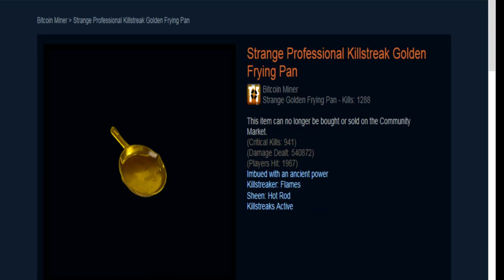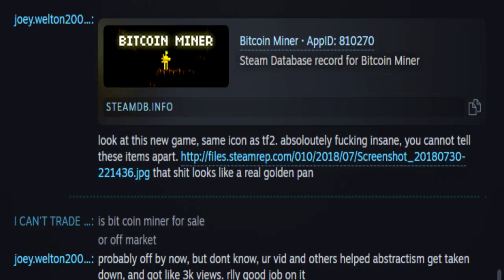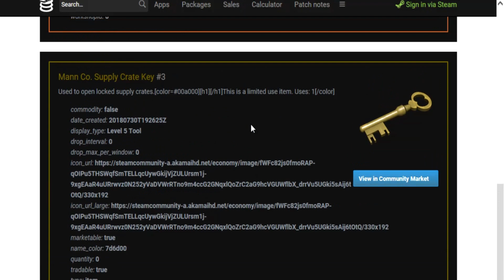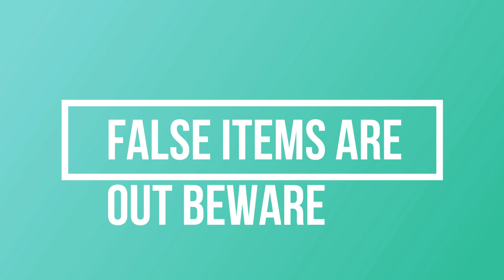False (Fake) TF2 items: Is Abstractism the tip of the iceberg! Bitcoin miner.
Another game has been noted as having false TF2 items.  These screen shots provided show a convincing false golden fry pan.  OMG is life ending!  Must now check really careful.  Scammers have leapt to a new level.  Bit coin miner is now off steam I believe.  Thanks to Lemon for spotting.